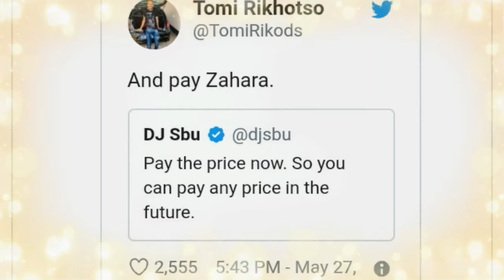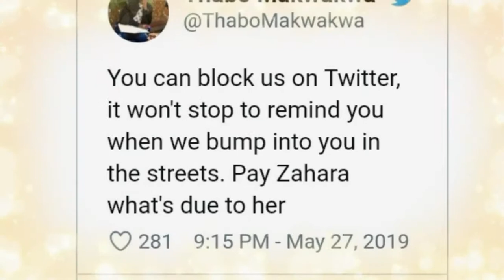twitter is angry at dj sbu because of his tweet.